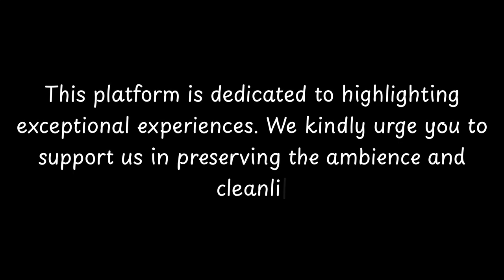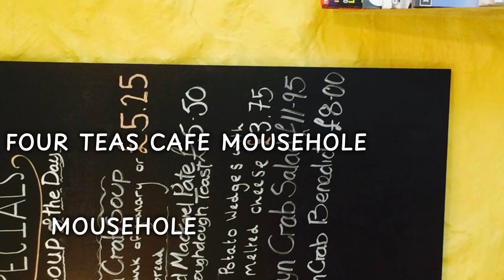Top Restaurants to Visit in Crows-an-Wra, Penzance | Cornwall - English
Crows-an-Wra is a small village located near Penzance in Cornwall, England. With a rich history dating back centuries, this charming village offers a glimpse into the past. The name Crows-an-Wra is Cornish and translates to "cross on the road," likely referring to a crossroads in the area.

One significant historical feature in Crows-an-Wra is the ancient stone cross that stands at the crossroads. This cross is believed to be a relic from the early medieval period, serving as a landmark and meeting point for locals. It is a testament to the village's long-standing presence in the region.

Crows-an-Wra's proximity to Penzance means that it benefits from the amenities and attractions of a larger town while still maintaining its rural charm. The village is surrounded by picturesque landscape

          Crows-an-Wra boasts an array of exquisite restaurants. Within England, Crows-an-Wra stands out for hosting some of the finest dining establishments. Our research has identified the top 10 must-visit restaurants in Crows-an-Wra.
 These acclaimed dining spots have garnered both local and nationwide attention, making them beloved destinations for diners across England. In this presentation, we'll guide you through the most stunning restaurants that Crows-an-Wra has to offer.